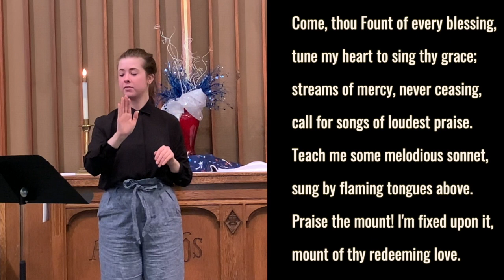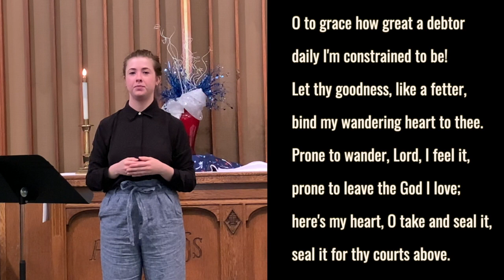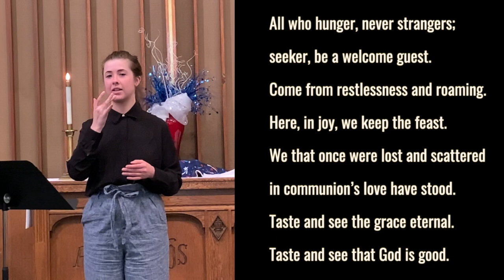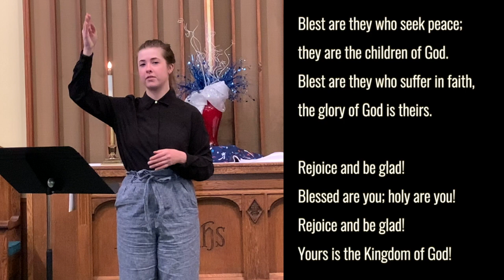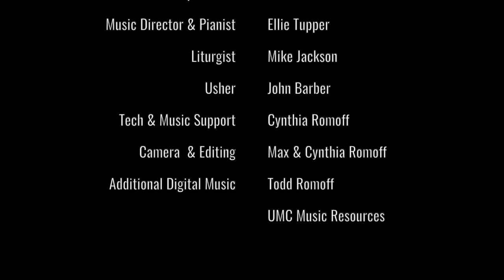"God Owns the Bar" - Manito UMC - Sunday, July 5, 2020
Welcome to virtual worship with Rev. Dr. Tiffany DeTienne.

Pianist: Ellie Tupper
ASL Interpreter: Naomi Lakman
Liturgist: Bob Mead

Permission to stream the music in this service obtained from CCLI, Streaming License A CSPL155617.

Virtual Bulletin

Welcome

Guest Prelude - “They'll Know We Are Christians By Our Love” by Peter Scholtes
Organist, Tandy Reussner - First United Methodist Church, Lawrence, KS
Used with kind permission by Tandy Reussner

Leader: The religious didn’t recognize John the Baptist as being sent by God.
People: Because he was too serious, strict and demanding.
Leader: The religious didn’t recognize Jesus as God in the flesh.
People: Because he was too joy filled, excessive and inclusive of outsiders.
Leader: Give us eyes to see Lord,
People: Help us to recognize the ways you are showing up in our world!

Song - Come Thou Fount of Every Blessing - UMH 400

Announcements
Prayers & Celebrations (prayer list below the bulletin)

Interlude - "Our Father" - Piano, Ellie Tupper

We Hear the Sacred Words of Scripture
    New Testament: Matthew 11:16-19

Message - “God Owns the Bar” - Pastor Tiffany DeTienne

Song - All Who Hunger - TFWS 2126

Communion

Meditation - "Jesus Loves Me" - Piano, Ellie Tupper

Reminder for Faithful Giving

Song - “Song “Blest Are They” - TFWS 2155 (vs. 1, 2 & 4)

Benediction

Sending Song  - Come Thou Fount of Every Blessing - UMH 400 (vs. 1)

Please remember to keep our Manito friends, family and loved ones in your prayers this week.

Prayers for protection for:
Doug & Tiffany Adams
Patti Herbey

Prayers for healing, recovery and peace for:
Evelyn Torkelson’s brother, Larry Bartee
Sheila and Pam
Shelly Kuney
Jill Longmeier
Elanor Miller
Jody Leaver
Dave Groenig
Phyllis Everest
Carol Swedberg
Jerry Porter
Gail Glass
Jenell Branson